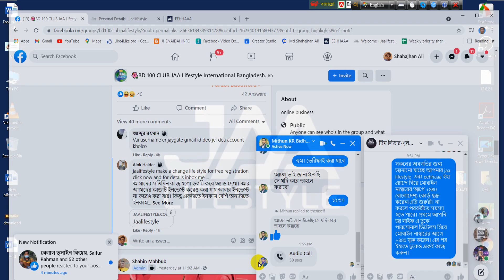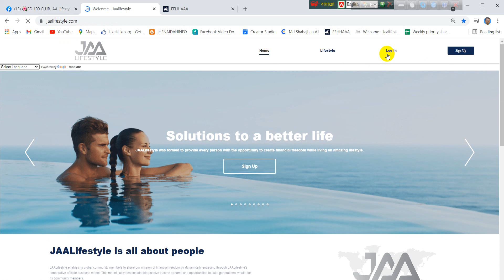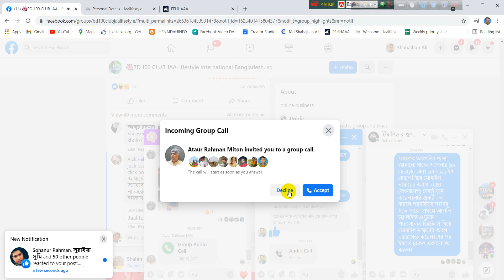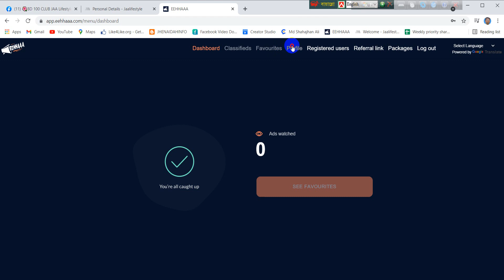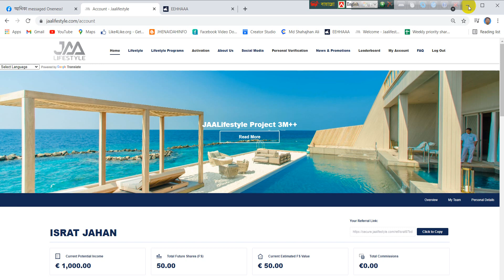How to add Bangladesh mobile code ।। কিভাবে বাংলাদেশ মোবাইল কোর্ড যুক্ত করবেন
যে কোন প্রয়োজনে: 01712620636 (Whatsapp)

How to add Bangladesh mobile code, কিভাবে বাংলাদেশ মোবাইল কোর্ড যুক্ত করবেন, jaa life style, JAA LIFE,EEHHAAA, eehhaaa, jaa life Bangladesh, free account jaa life style,mobile number, কিভাবে জা লাইফ স্টাইলে একাউন্ট খুলবেন, কিভাবে ইহা রেজিষ্ট্রেশন করবেন, ইহা রেজিস্ট্রেশন,জা লাইফ রেজিস্ট্রেশন, অনলাইন আয়, অনলাইন ইনকাম, কিভাবে ঘরে বসে আয় করা যায়,